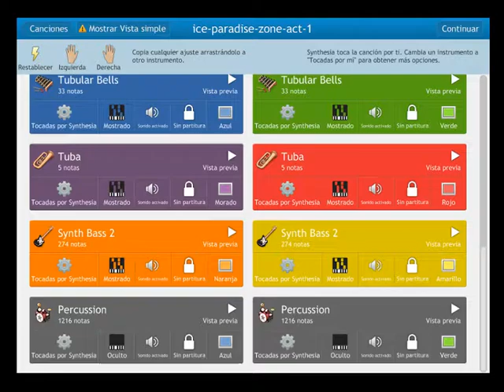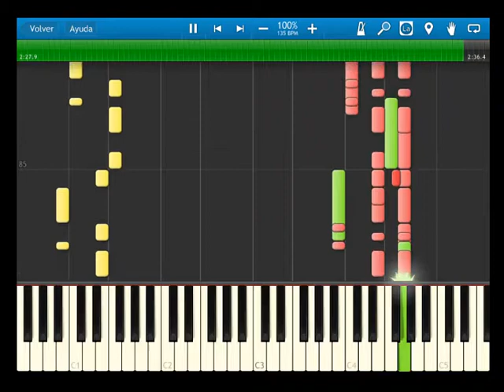Sonic Advance 2 - BGM - Ice Paradise Zone act 1 - synthesia